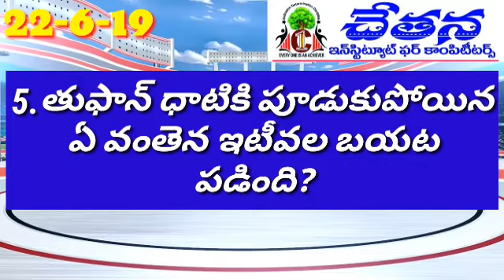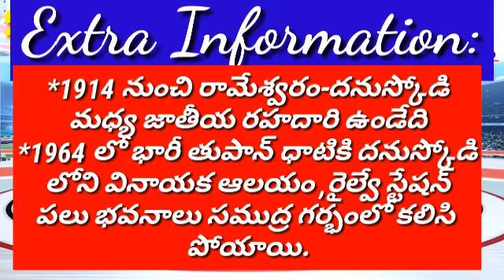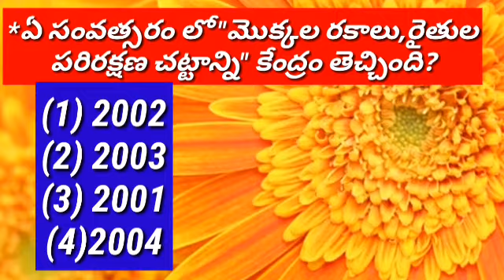22-06-2019 current affairs